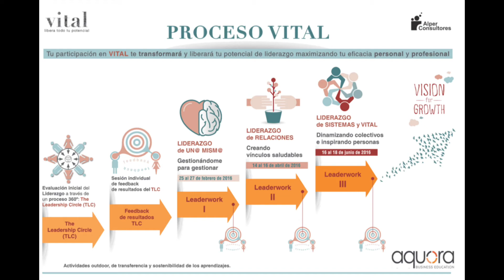Vital: proyecto clave para el desarrollo del liderazgo integral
David Alpuente, CEO de Alper Consultores y Co Director del Programa nos presenta VITAL: proyecto clave para el desarrollo del liderazgo integral.